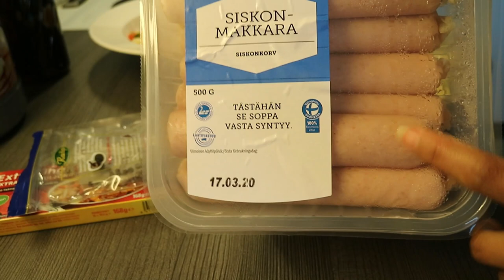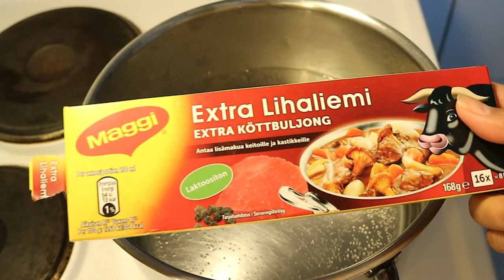ชีวิตเรียบง่าย อาหารฟินแลนด์ ซุปไส้กรอกSiskonmakkara ถูกปากสามีแน่นอน17.3.63|Saoburiram